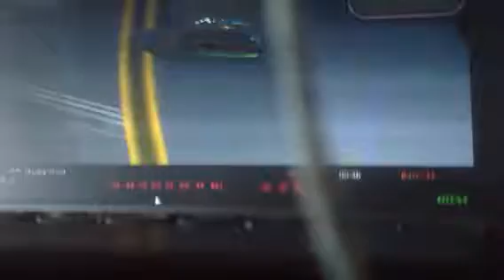Wheel hop much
Kind of hard to see but he jumped

Check out elementalist  and gabesta 99